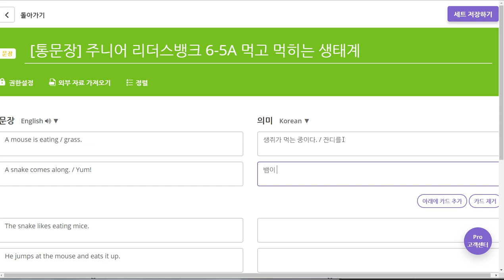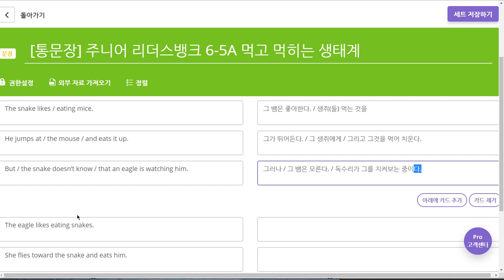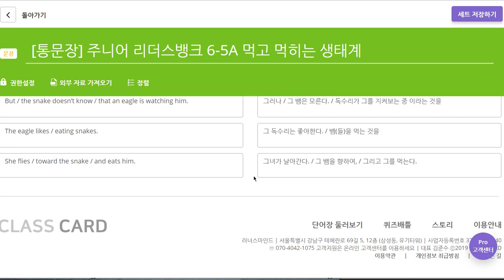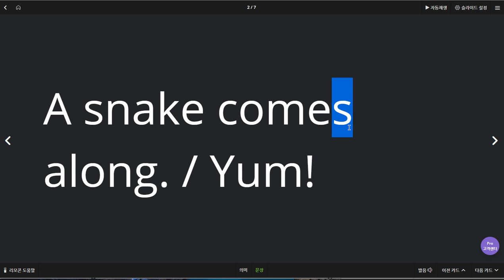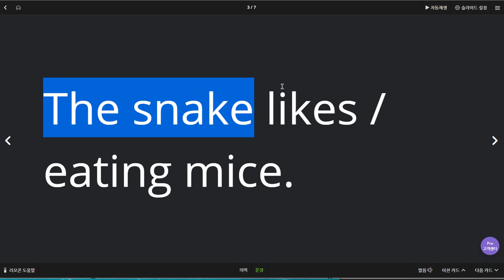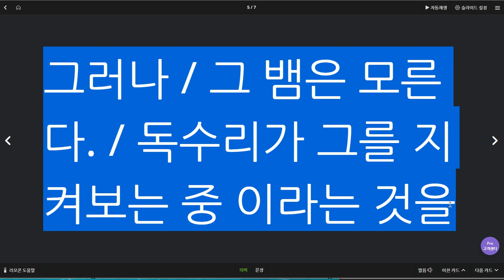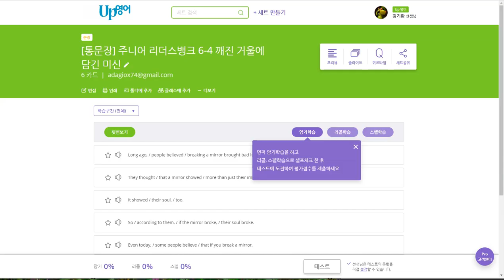초6 2019 09 02